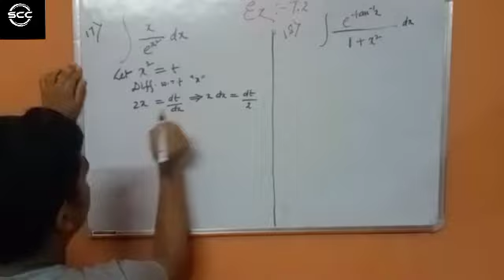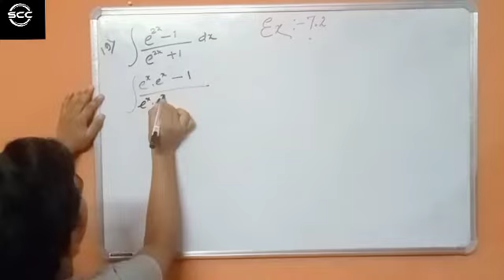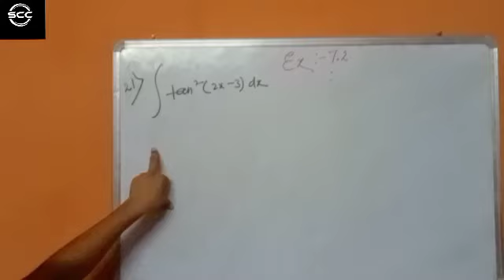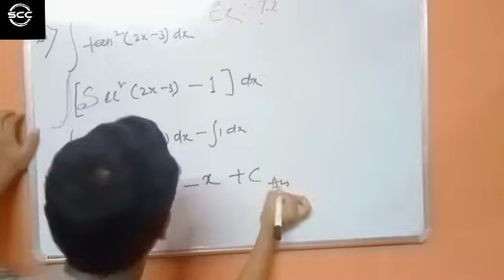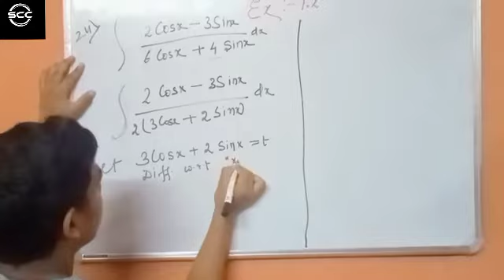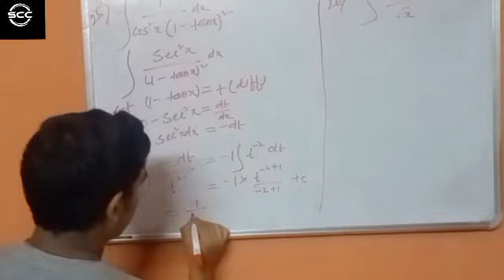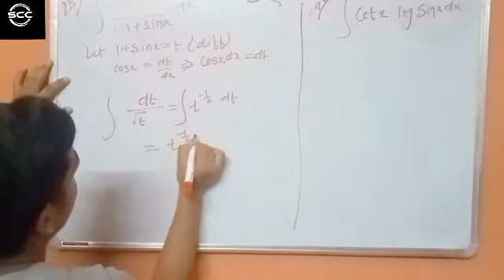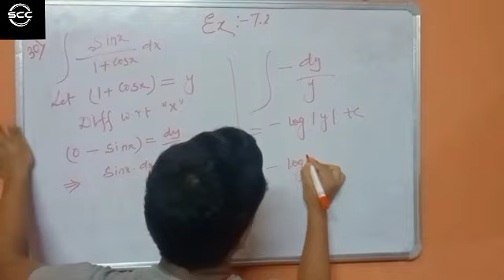Integration class 12 || Ex:-7.2 || Mathematics